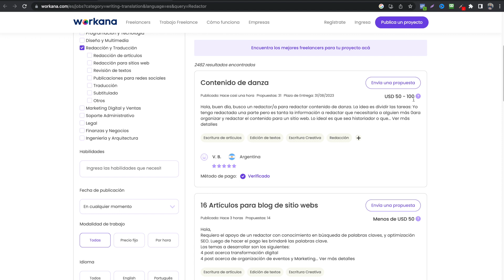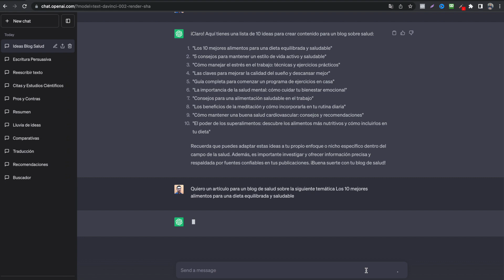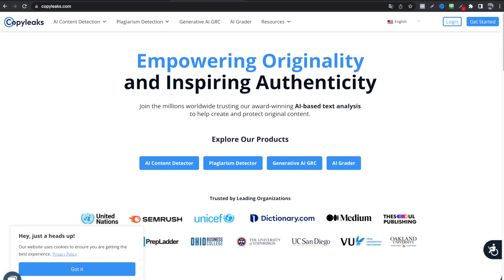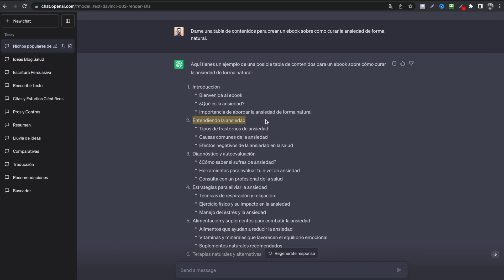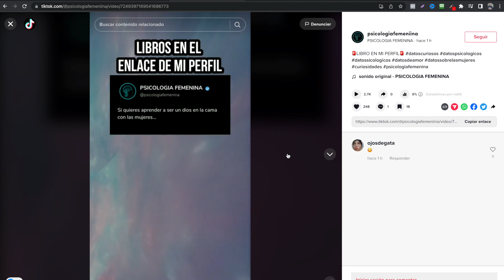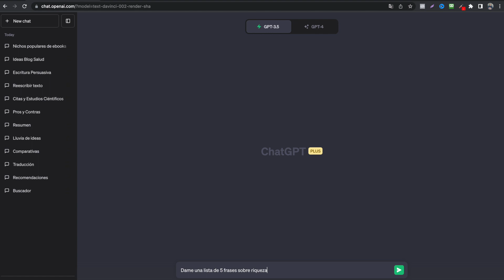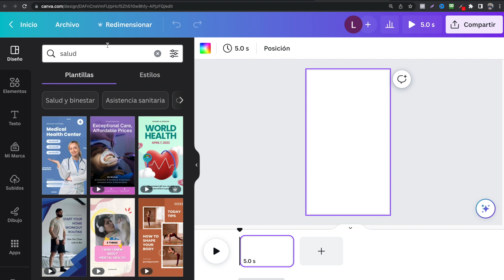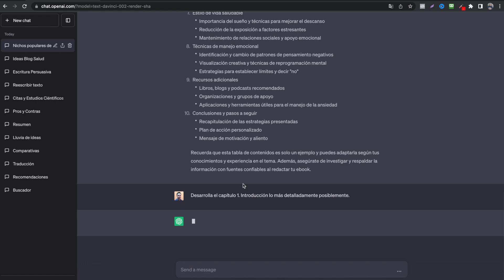3 Formas de GANAR DINERO con Chat GPT 🤖 Gana Con Inteligencia Artificial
Conoce 3 formas de ganar dinero con Chat GPT, una de las herramientas más populares de inteligencia artificial.

Al final del video déjame tu comentario y dime cuál de las 3 maneras de ganar dinero llama más tu atención.